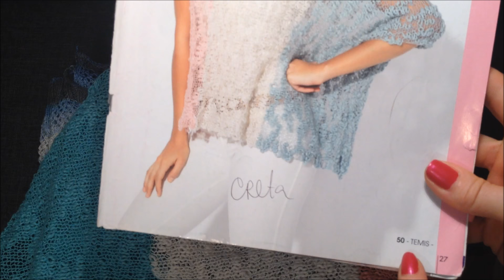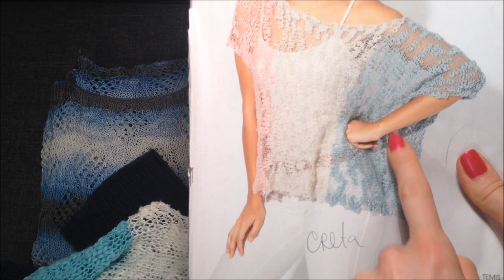Готовые работы:1 / Вязание спицами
В этом видео я расскажу о своих готовых работах, некоторые из которых, я связала очень давно!